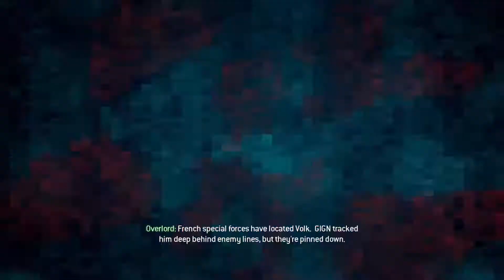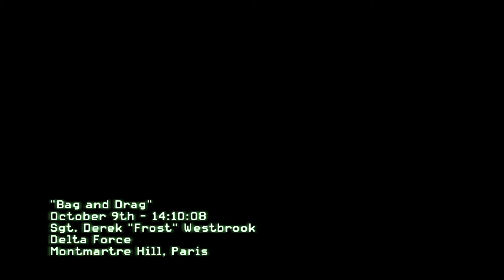Call of Duty: Modern Warfare 3 - Walkthrough Part 9 (Bag And Drag)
Platform: PC
Developers: Sledgehammer Games, Infinity Ward
Publishers: Activision

Complete game walkthrough with no commentary.